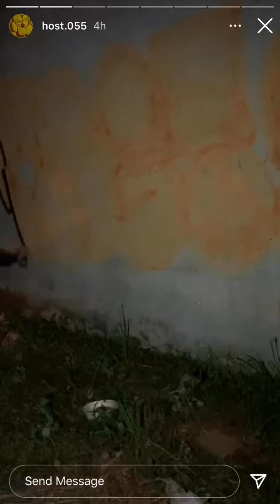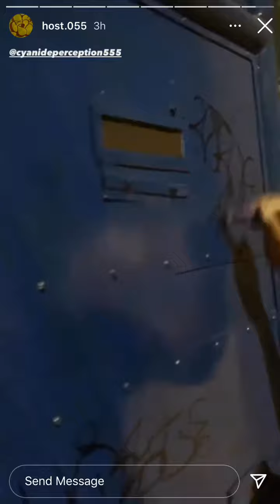Host IGTV Episode 1